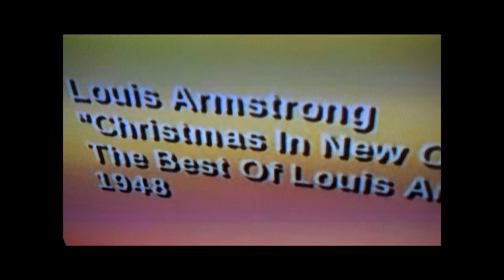Dylan and Julianna On Christmas Eve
Hope your Christmas was as good as ours!! Enjoy!! :)
Filmed by Flipcam.